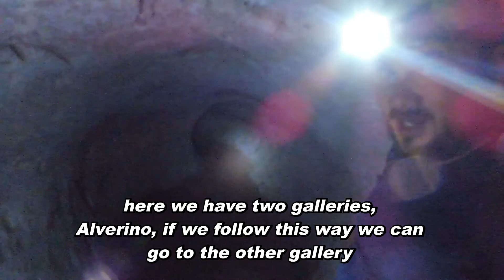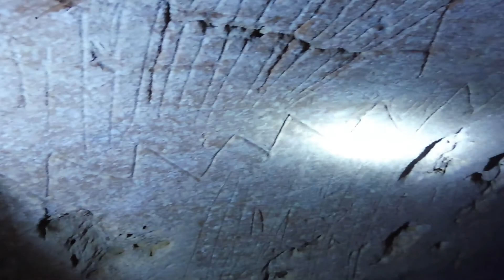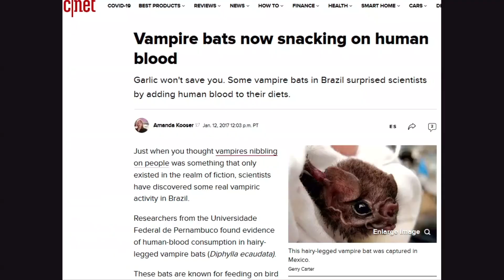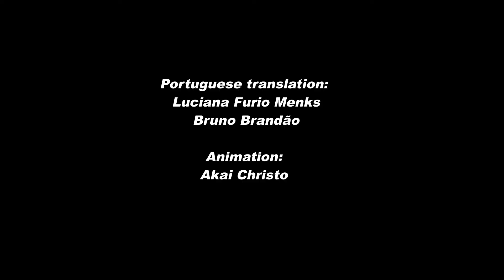Giant Sloth Cave / Paleo burrow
A visit to "paleo-tunnels" in southern Brazil, and a possible section of the Camino de Peabiru. Three-clawed beasts left tell-tale scratches in the walls of the cavern that scientists think might be now-extinct megafauna like the giant sloth or giant armadillo. Also meet some interesting modern inhabitants like 8-inch spiders and real vampire bats.